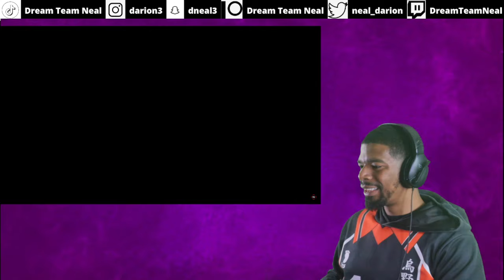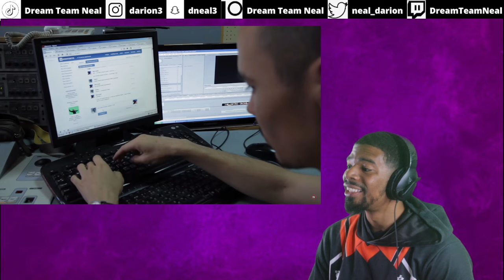AMERICAN REACTS TO Ylvis: Big in Kirgisistan Episode 3